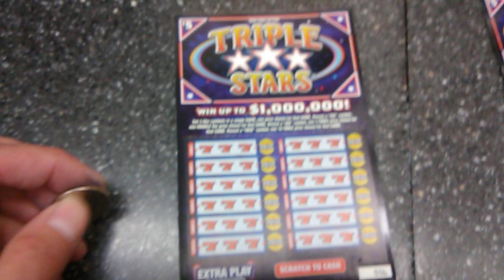Triple stars lottery making life better video 5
A video on triple stars lottery making life better video 5 and about making the world a better place for all.